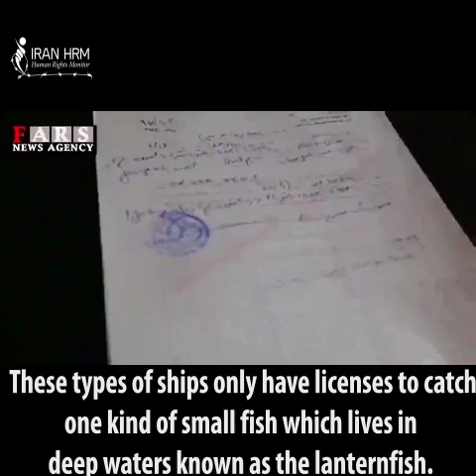Fars News Agency Chinese fishing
Iranian Fishermen Out Of Jobs While Regime Sells Oman And Persian Gulf Fish To China Causing Environmental Crisis